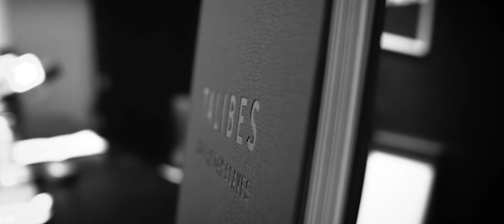Lançamento: Talibes Modern Day Slaves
Mário Cruz, fotojornalista galardoado pelo World Press Photo, esteve presente no Fórum FNAC acompanhado pelo reputado jornalista Fernando Alves que fez a apresentação do livro editado pela FotoEvidence. Um evento que contou com a presença do Presidente da República, Marcelo Rebelo de Sousa.